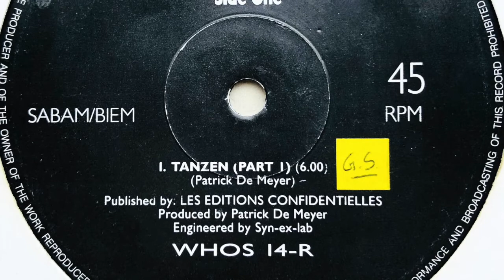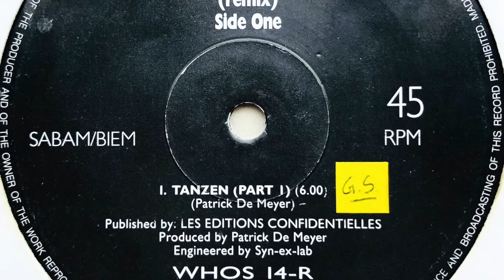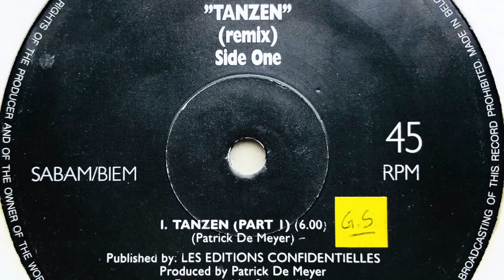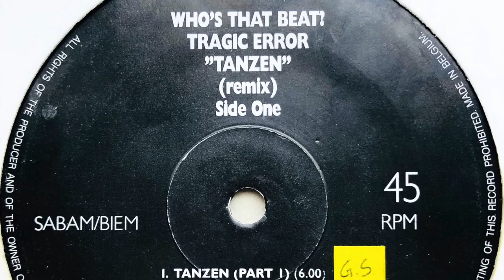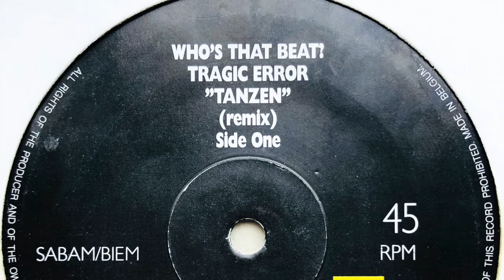Tragic Error • Tanzen (Remix Part 1)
Members: Patrick De Meyer, Surya & Wim Perdaen
Profile: Tragic Error aka Fatal Error was the New Beat project of Patrick De Meyer.

Label: Who's That Beat?
Cat. #: WHOS 14-R
Format: Vinyl, 12", 45 RPM
Release date: 1989
Country: Belgium